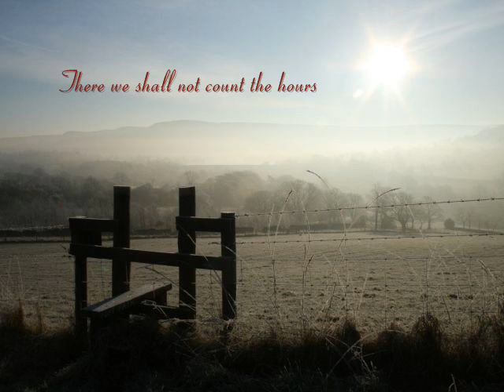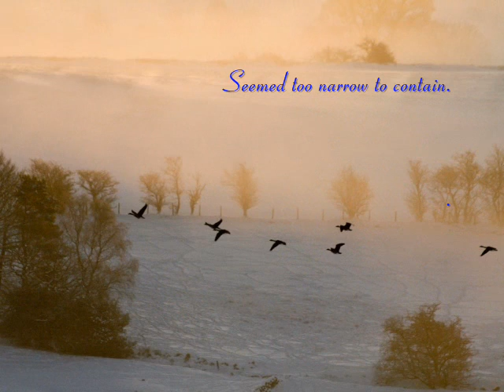Gibbons 'The Bourne' Op.27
Jack Gibbons' song 'The Bourne', a setting of the words of Christina Rossetti (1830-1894), composed in 2001 and sung here by Suzanne Fleming-Atwood (soprano), accompanied by the composer (recorded in Elkins, West Virginia, USA, October 13 2011).